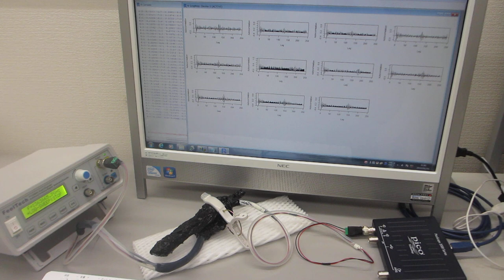５００Ｈｚから３００ＭＨｚの超音波伝搬状態を制御可能にする超音波プローブの伝搬特性（非線形特性、応答特性、ゆらぎの特性、相互作用）